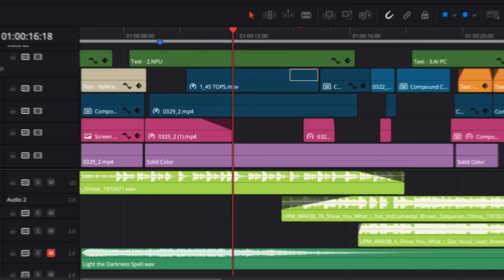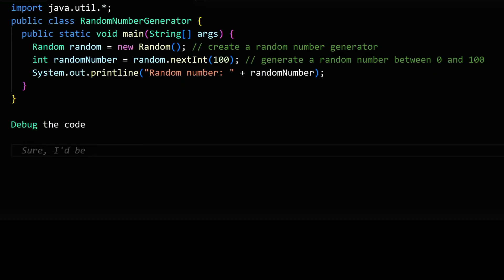The PC Reborn: Next-gen AI PCs powered by Snapdragon X Plus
The PC Reborn! Transformation is coming to Windows PCs, and it’s clear Qualcomm is leading the way with Snapdragon X Plus featuring the World’s Fastest NPU for Laptops delivering 45 TOPS.

The brand new platform is equipped with cutting-edge technologies that deliver powerful performance, long battery life, lightning-fast wireless connectivity, and amazing audio experiences.